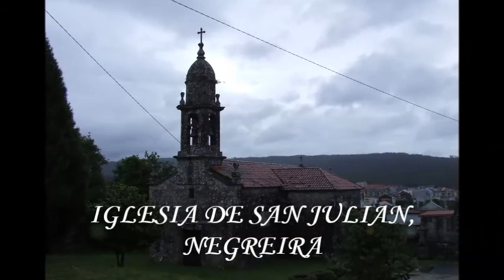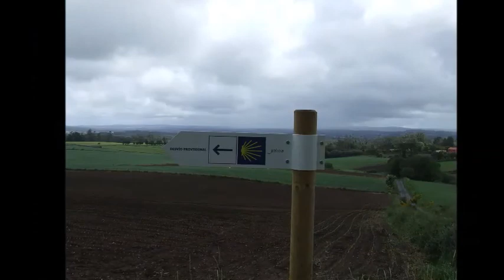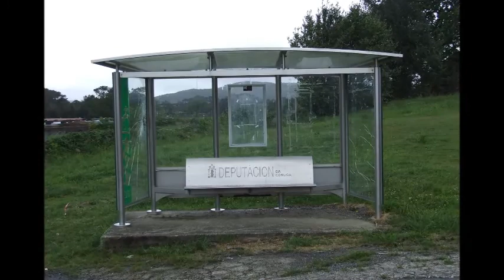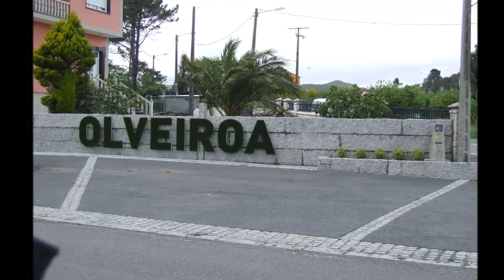EPILOGO A FISTERRA 2º ETAPA NEGREIRA-OLVEIROA. CAMINO DE SANTIAGO.